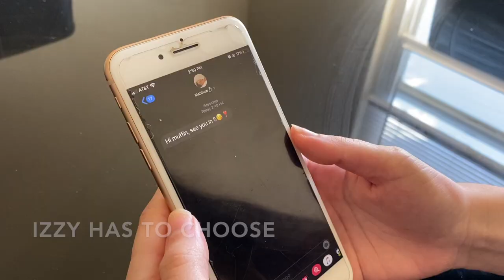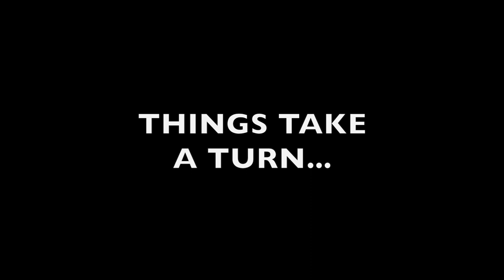Cruel Summer - Ryan Malloy EMF 221 Sect. 002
2-4 Minute Sound & Image Narrative for Dr. Young's EMF 221 class by Ryan Malloy.